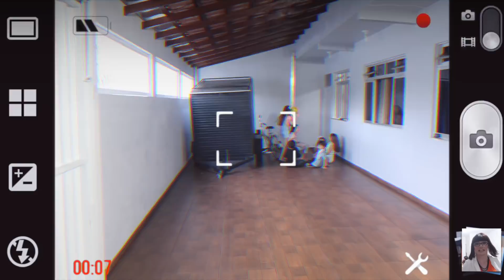O ANIVERSÁRIO DA JÉ - Déte Pexera #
A Déte fez a festinha de aniversário da Jéssica. Quem nunca teve uma festinha assim, né?

Insta do nosso cabeleireiro: @andre.deda

Ouça meu CD "Celeste Rizzih" na íntegra aqui no canal ou pelo Spotify, iTunes, Deezer, Tidal, Google Play, etc.
Vídeos todas as segundas, quartas e sextas, 10 da manhã!

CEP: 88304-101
Itajaí - Santa Catarina